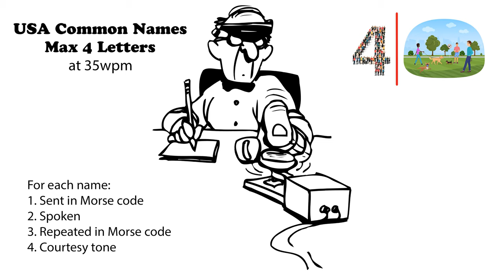USA Common Names - Max 4 Letters - 35wpm